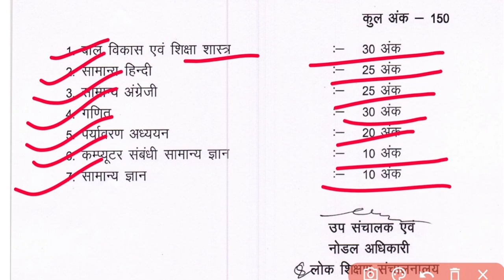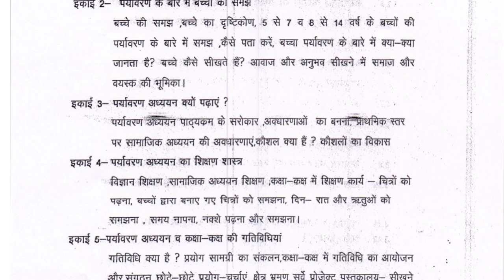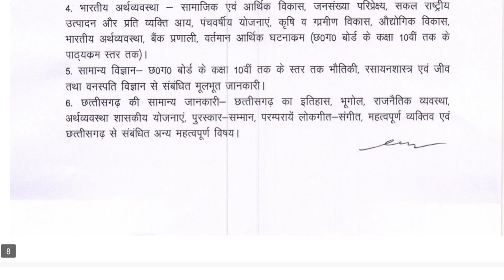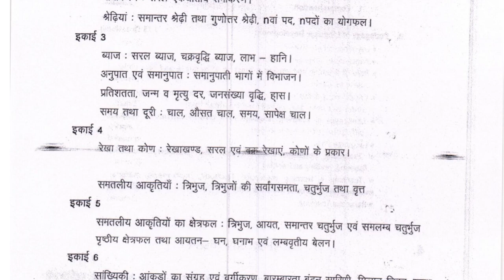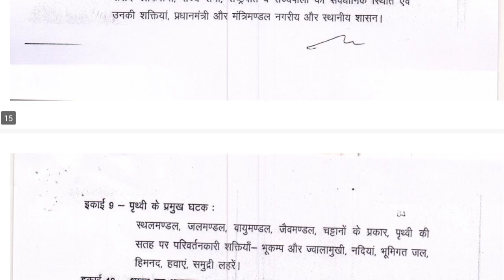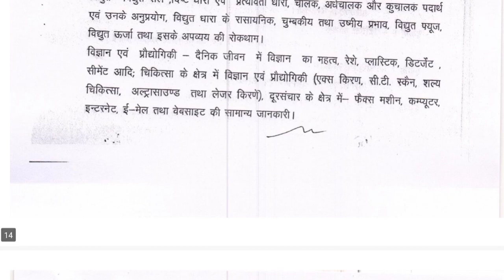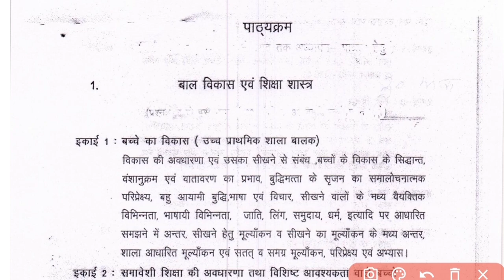Cg Teacher Bharti Syllabus || छग शिक्षक भर्ती सिलेबस 2022 || सहायक शिक्षक और शिक्षक भर्ती Syllabus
Cg Teacher Bharti Syllabus || छग शिक्षक भर्ती सिलेबस 2022 || सहायक शिक्षक और शिक्षक भर्ती Syllebus